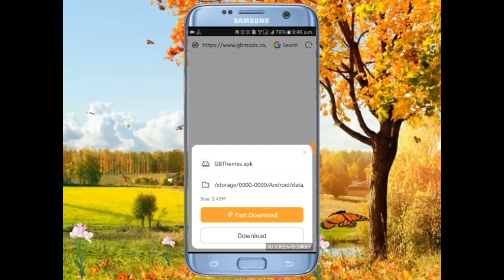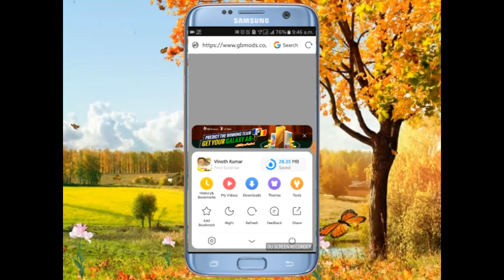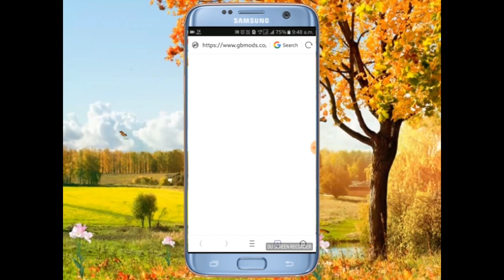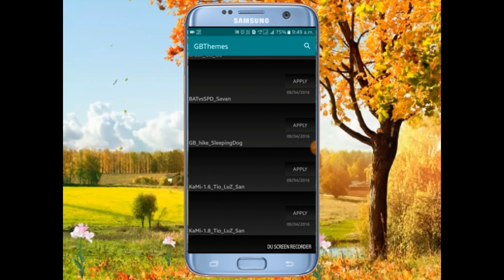| How to set themes | whatsapp | vmcreation |